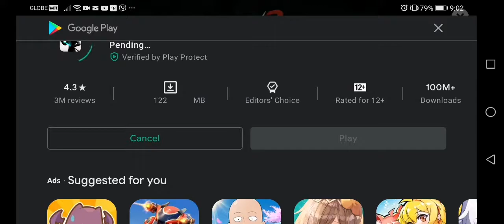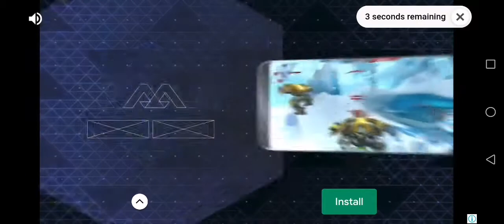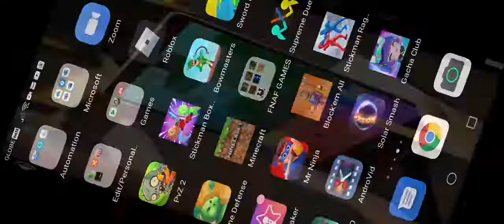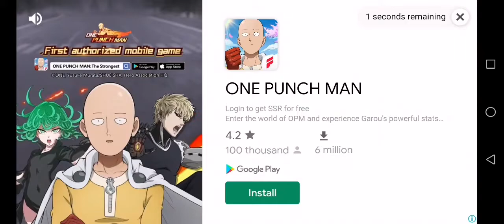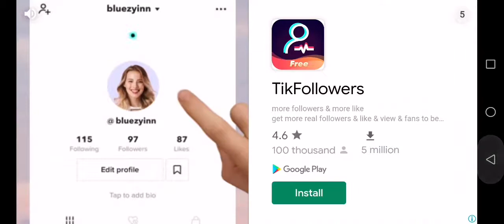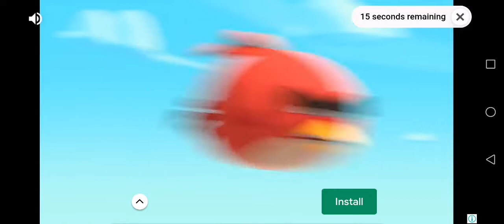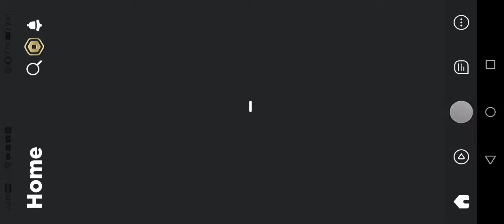I Play Bowmasters in Roblox